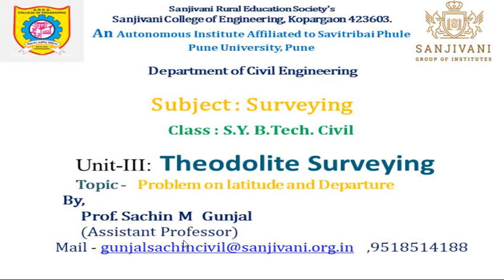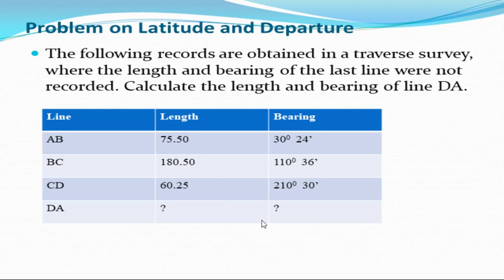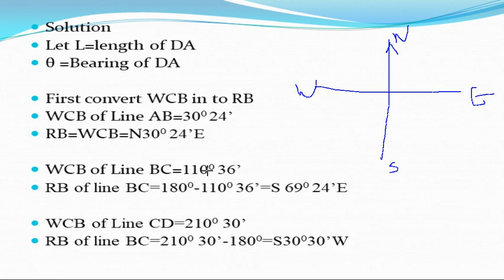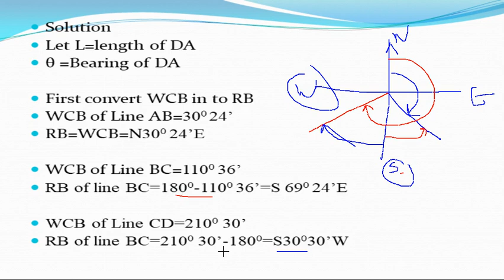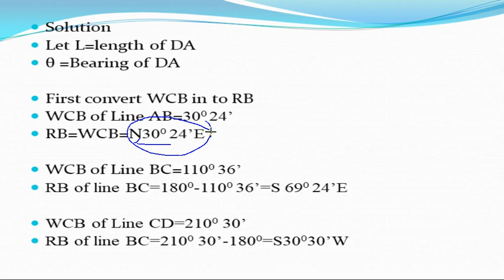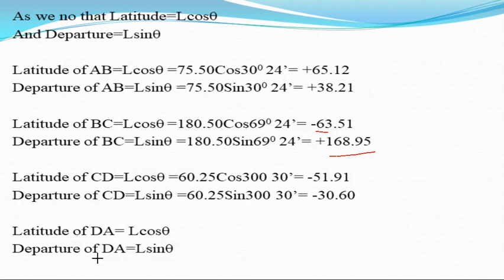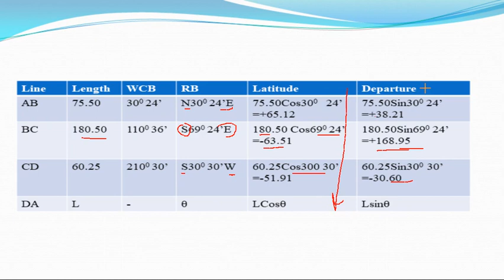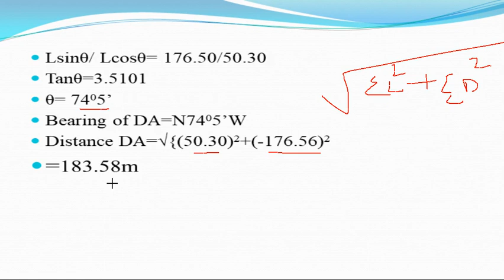unit3 Problem on latitude and Departurelect5